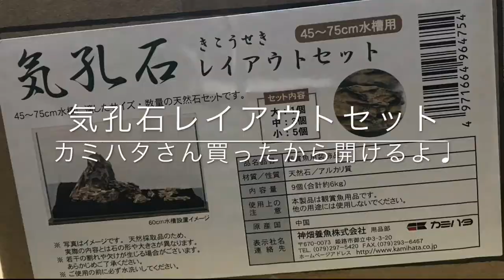リネロリカリア レッドʕ•̬͡•ʕ•̫͡•/ Rineloricaria redʕ•̬͡•ʕ•̫͡•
リネロリカリア レッドʕ•̬͡•ʕ•̫͡•
Rineloricaria redʕ•̬͡•ʕ•̫͡•

導入するお魚紹介の動画です。
This video introduces new fish
to be put in my aquarium tank.

【Play lists】